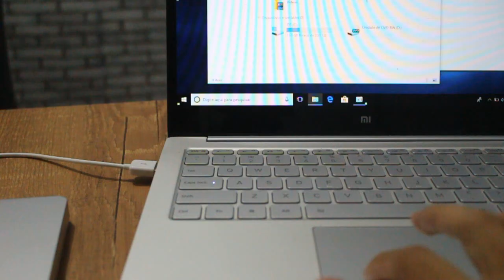Conheça o LEITOR E GRAVADOR de CD e DVD usb externo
Neste vídeo te apresento um leitor e também gravador de CD e DVD externo que usa a porta USB do seu computador ou notebook, e torna-se um acessório portátil para se carregar para qualquer lugar e poder gravar os seus CDs tranquilamente.